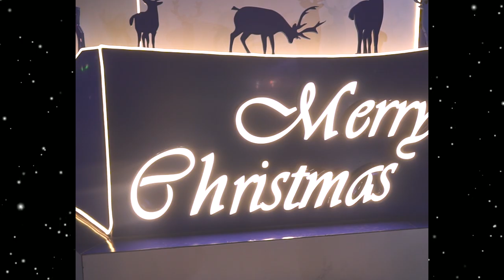Barbershop Vũ Trí Kính Chúc Mọi Người Giáng Sinh An Lành Năm Mới Hạnh Phúc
Hệ thống các chi nhánh tại TPHCM:
💢 Quận 3

💢Quận 4
271 Khánh Hội, Phường 5

175 Phan Đình Phùng, Phường 17